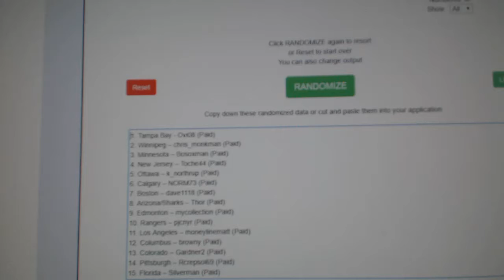Multi Randoms - C&C #8830